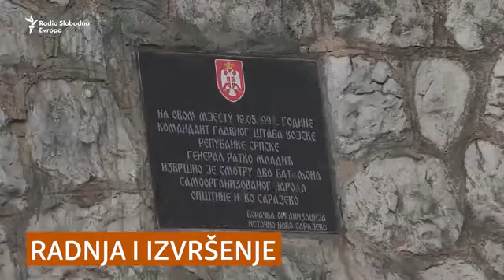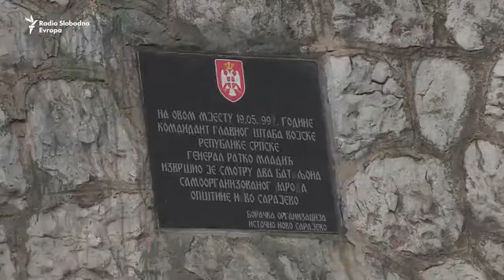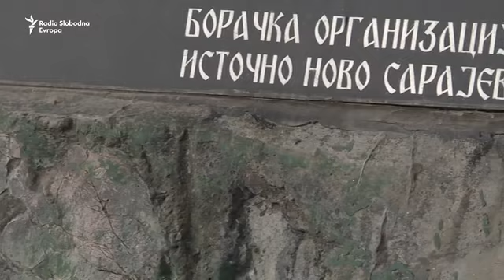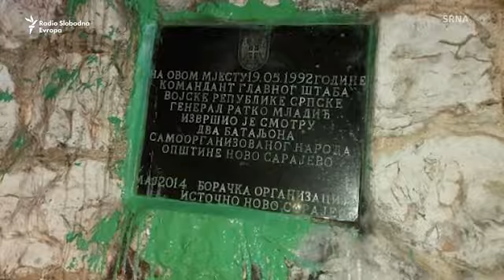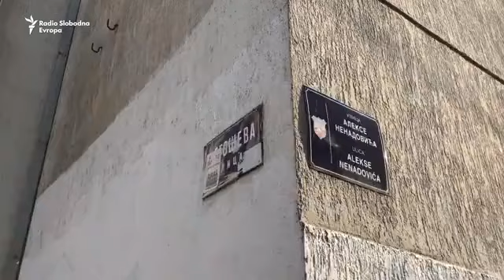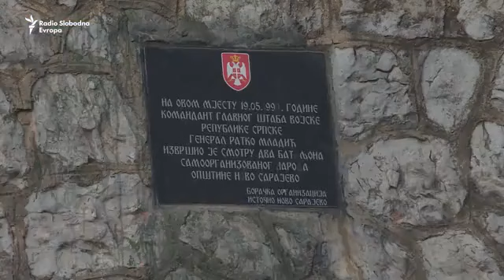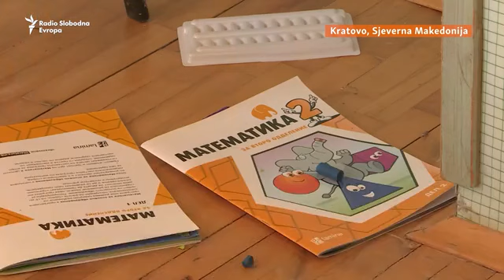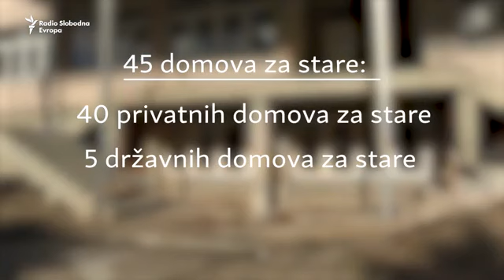Glorifikacija zločinaca i kazne za protivnike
Mada je u Bosni i Hercegovini zabranjeno veličanje ratnih zločina i glorifikacija zločinaca spomen-ploče, murali i grafiti koji im odaju počast, stvaraju frustracije onima koji su preživjeli rat i zločine. Slično je i u Srbiji gdje se aktivisti bore da se prestane s negiranjem genocida i veličanja zločinaca. Niko zbog postavljanja murala nije kažnjen, ali su aktivisti koji im se protive u obje zemlje sudski gonjeni.
Za TV Liberty je 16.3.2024. o tome, medju ostalim  sagovornicima, govorio i Husnija Kamberovic.